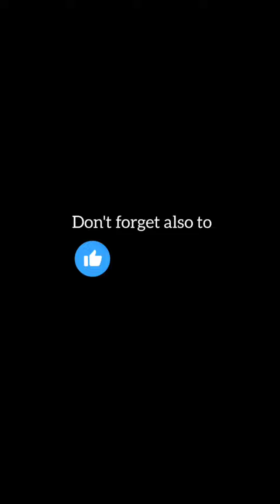Extracting contrast media into a syringe | Chill Mode | RadTech | CT Scan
Iodinated Contrast Media are drugs containing iodine that are given to patients to enhance the ability to see blood vessels and organs on medical images such as X-rays or computed tomography (CT) scans. These images provide greater detail when necessary to help health care professionals diagnose potential problems.

If you work in radiology or as a RadTech, knowing how to extract contrast media from the bottle into a syringe while staying in chill mode is essential. 😁